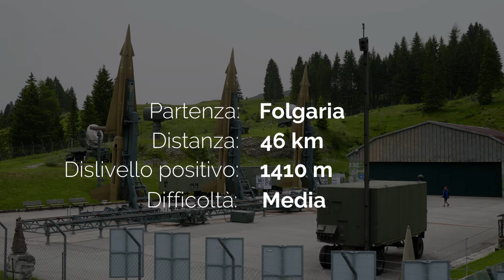MTB STEZZANO - BASE TUONO - Folgaria (Trento)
Giro ad anello sull'Altopiano di Folgaria che ripercorre parte del tracciato della 100 km e della Folgaria Megabike.
Alla salita al monte Maggio segue uno spettacolare single track, molto adrenalinico e panoramico.
Il giro passa dal rifugio Stella d'Italia, forte Sommo Alto, malga Pioverna, rifugio Valbona, lago Coe e Base Tuono per poi salire al monte Maggio, forte Dosso delle Somme e per finire bike park FolgaLine di Serrada.
Partenza: Folgaria
Distanza: 46 km
Dislivello: 1410 m
Difficoltà: media

Grazie per aver visualizzato il video
NOTA IMPORTANTE: Il video pubblicato è solo una proposta, se decidi di percorrere l’itinerario TI ASSUMI TUTTE LE RESPONSABILITA’. L’autore del video non si assume alcuna responsabilità giuridica per eventuali danni o incidenti personali o a terzi che possano verificarsi lungo il percorso.